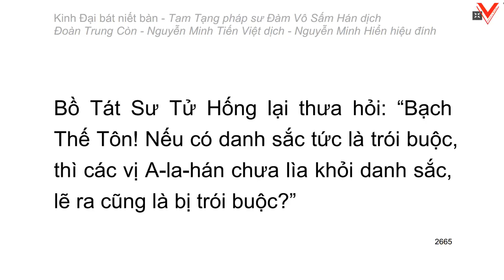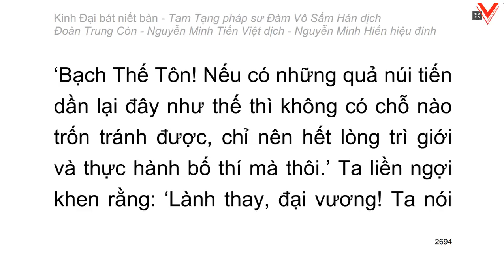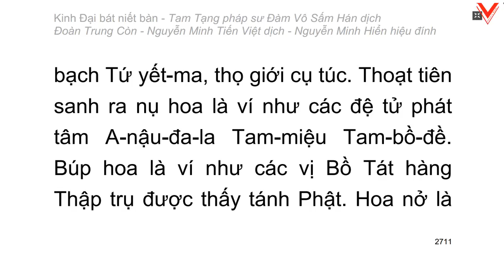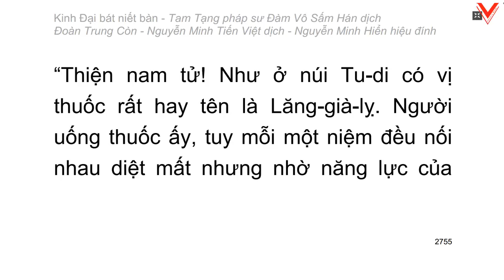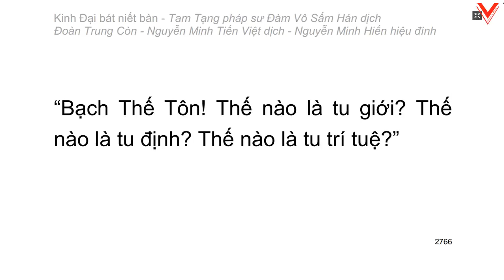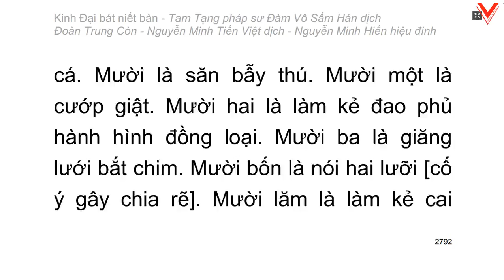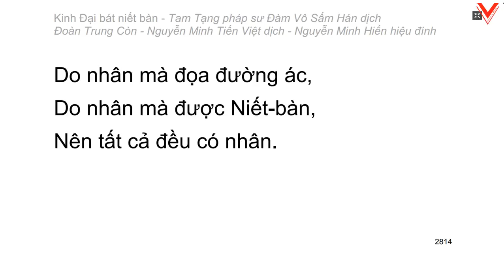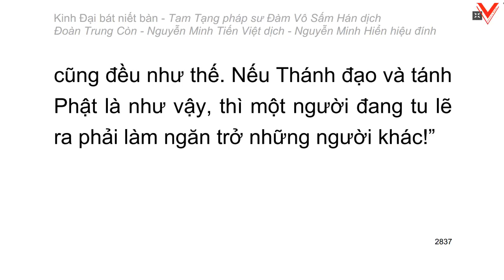Kinh Đại Bát Niết Bàn - 大 般 涅 槃 經 - Đàm Vô Sấm Hán dịch (tiếp theo)